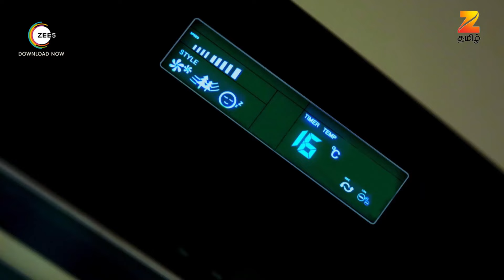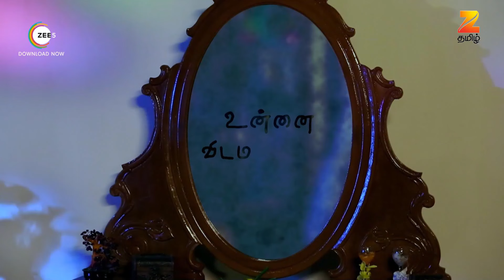என்னது பேய் வேஷமா - Yaaradi Nee Mohini - Zee Tamil